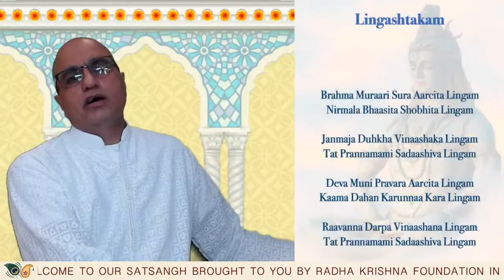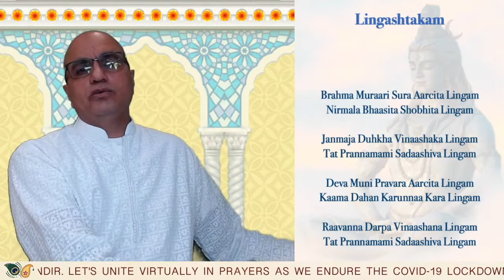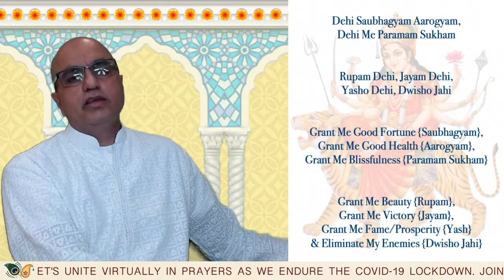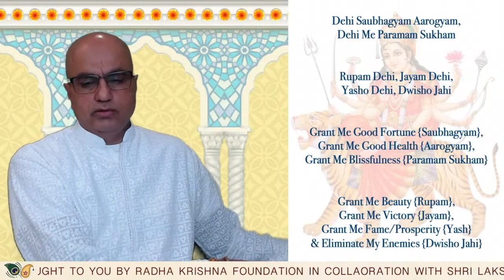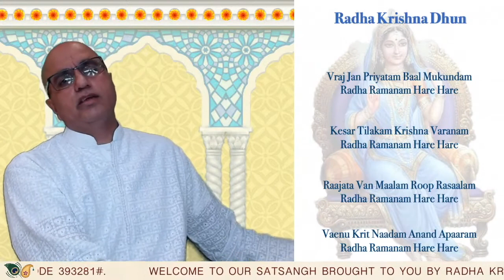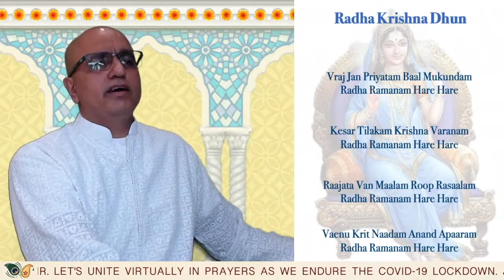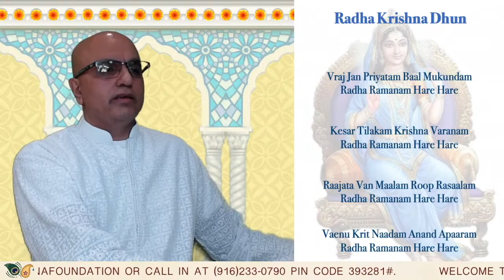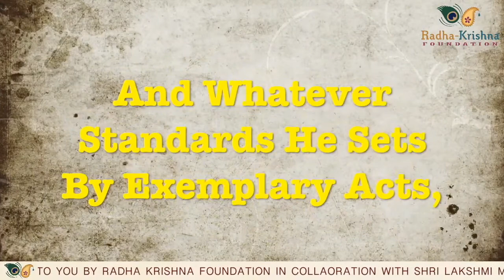May 17th, 2020 | LIVE Prayer & Meditation Session with Pt Sat Sharma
Video Time Stamps:
To Go To Chanting - Click Here 0:21
To Go To Mother's Day Sermon: A Mother's Foremost Duty in Her Children's Lives - Click Here 28:08
To Go To Meditation - Click Here 1:17:07

JOIN US EVERY SUNDAY @ 11:00 A.M. EST FOR OUR LIVE PRAYER & MEDITATION SESSION WITH PT. SAT SHARMA